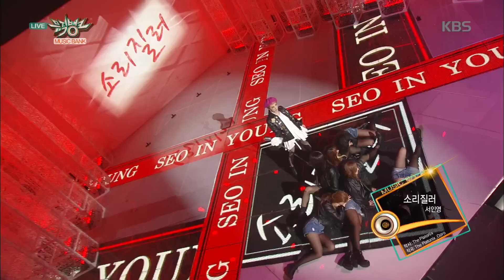[kbs world] 뮤직뱅크 - 서인영, 섹시 디바의 귀환 ‘소리질러’.20151113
서인영, 섹시 디바의 귀환 ‘소리질러’.
KBS2 TV 뮤직뱅크｜매주 금요일 오후 6시 30분에 방송됩니다.